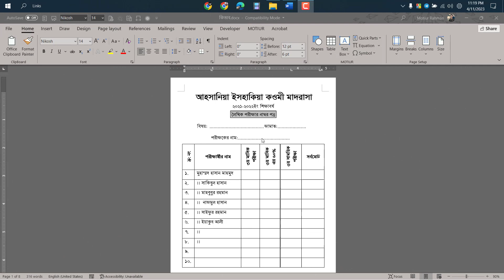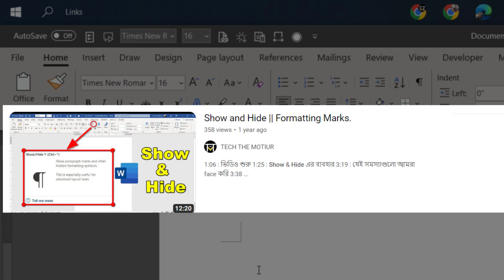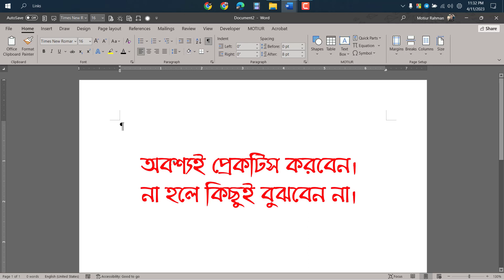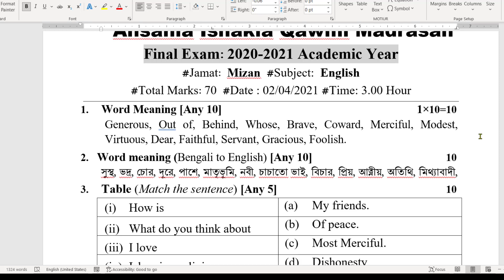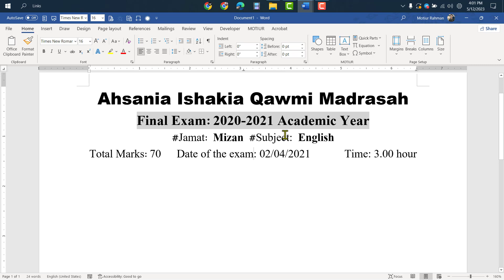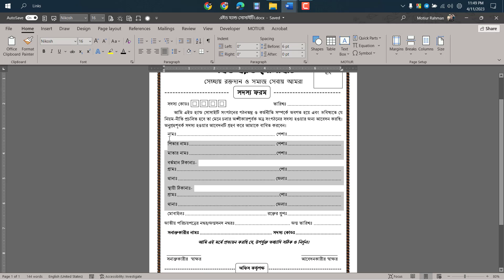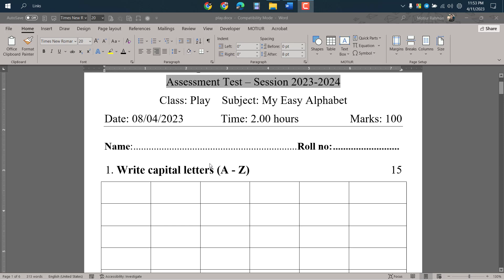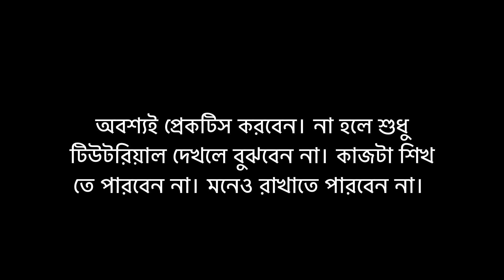Right Tab || Left Tab || Centre Tab || Tabs Position (a to Z)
*Time-Stamp*
⌚00:00-Start
⌚02:06 -Tabs কি || ডট ডট দেয়ার নিয়ম?
⌚11:57 -Tabs দিয়ে সূচিপত্র তৈরি।
⌚14:41 -Tabs ফরম তৈরি।
⌚17:30 -সোনামনিদের প্রশ্ন তেরীতে Tabs এর ব্যব‍হার।
*Related Tutorial Link*
আপনার যারা মাইক্রোসফ্‌ট ওয়ার্ডের কাজ প্রফেশনালি শিখতে চান তারা অবশ্যই ট্যাপ এর ব্যব‍হার শিখবেন। এটা আপনার কাজকে অনেক স‍হজ করে দিবে। ট্যাবস এর ব্যব‍হার যদি না শিখেন তাহলে জোড়াতালি দিয়ে মাইক্রোফ্‌ট ওয়ার্ড দিয়ে সারাজীবন কাজ করতে হবে। আমি অনেককেই দেখেছি যারা জোড়াতালি দিয়ে ঘন্টার পর ঘন্টা সময় নষ্ট করে করে ওয়ার্ডে কাজ করবে তবুও ট্যাবস এর ব্যব‍হার শিখতে ওনাদের অনেক অনিহা। ট্যাবস এর ব্যব‍হার এতো গুরুত্বপূর্ণ অথচ ইউটিউব বা কোন কোর্সে এটা শেখায় না। আমি খুব ডিটেইলসে ভিডি বানিয়েছি যেন আপনারা শিখতে পারেন, তাই ভিডিওটা বড় হয়েছে, ছোট ছোট টিউটোরিয়াল দেখতে হয়তো আপনার ভালো লাগে কিন্তু কোন কাজে এক্সপার্ট হতে হলে আপনাকে লং টিউটোরিয়ল দেখতে হবে। তাই একটু কষ্ট করে আমার চ্যানেলের লং টিউটরিয়াল গুলো দেখে আসেন ভবিষ্যতে অনেক কষ্ট কমে যাবে।
*এমন আরো কিছু গুরুত্বপূর্ণ টিউটরিয়াল*